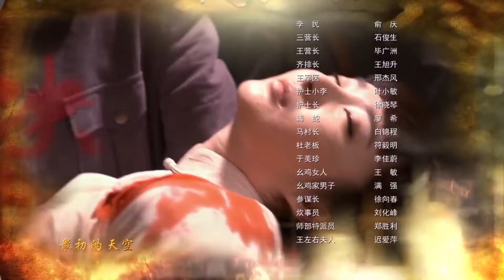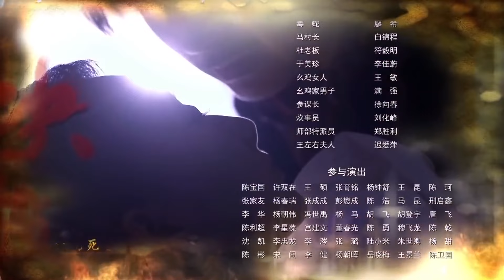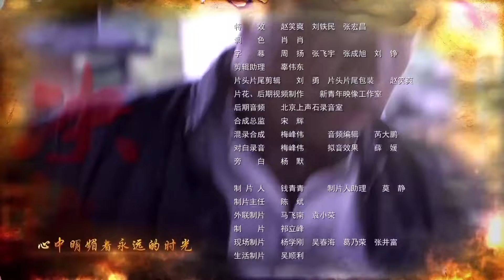【好看民国动作片】《生死决斗》第05集 | 死里逃生的年轻少年成为山岭的土匪老大跟兄弟们一起抗敌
导演: 余丁
主演: 翟天临，刘欢，王志飞，徐翠翠
《生死决斗》讲述了蒋介石四一二政变清党行动中，赵惊蛰父母被害、妹妹失踪，赵惊蛰忍辱负重，死里逃生后成为青峰岭的土匪老大，又与仇敌欧阳尊结盟抗日，最后成长为一个民国英雄的故事。蒋介石四一二政变清党行动中，赵惊蛰的父母被害、妹妹失踪，仇人是他最爱的女生欧阳小满的父亲欧阳尊。惊蛰忍辱负重，死里逃生后成为青峰岭的土匪老大。惊蛰将土匪改造成一支半正规军，与仇敌欧阳尊率领的十八团对抗。抗战爆发，日军入侵青峰岭，十八团因为情报泄露惨败，而惊蛰被诬成汉奸。我党地下组织接触惊蛰，说服他团结抗日。惊蛰将计就计潜入日军情报系统，找出了令十八团惨败的日军情报特务“蜻蜓”，但“蜻蜓”却是他亲妹妹赵小雪。在亲情与民族大义的抉择中，惊蛰毅然做出决定，设计令“蜻蜓”上钩，将假情报泄露给日军。最后，日军因为假情报做出了错误的战略布局，被十一军和十八团联手重创，撤出青峰岭。惊蛰最后与敌同归于尽，死后被追认为中共党员、抗日烈士。